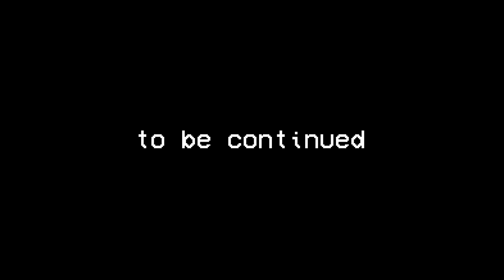The Silence: Updating Minecraft's Most Horrifying Mod...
The Silence: Minecraft's Most Horrifying Mod...

The Silence is INSANE... genuinely one of the scarier mods out there. From the Fog doesn't even match up to it, No dweller in the universe can compete not the cave dweller not the night dweller not the man from the fog not even the manbear... The NEW Silence is less glowy but still scary, This update gave them a lot more features thats why I updated the mod...

Other mods were Sound Physics Remastered, Ambient Sounds, Presence Footsteps, Better Copper